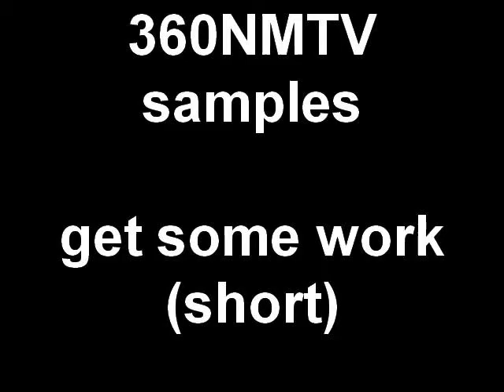360NMTV samples get some work (short)